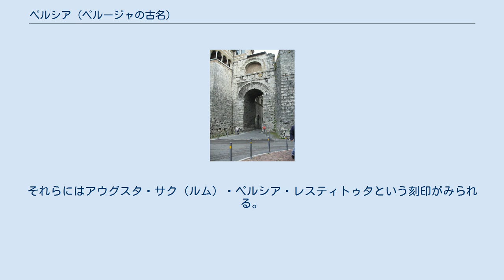ペルシア (ペルージャの古名)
ペルシア (ラテン語: Perusia) は、現在のイタリアに位置する都市ペルージャの古名である。
歴史上、エトルリア同盟の12都市の一つとして、紀元前310/309年のエトルリア人とローマ人の戦争に参加していたとされるのが最初の言及である。
紀元前295年の反乱では重要な役割を担ったが、翌年には反乱側から離反し、ウルシニやアッレティウム (現アレッツォ)と共に和平を模索した。
 紀元前216年から紀元前205年にかけては第二次ポエニ戦争でローマ側に立ち続けた。
その後記録が途絶え、紀元前41年から40年のペルシア戦争で再登場する。
この時はルキウス・アントニウスがペルシアに立てこもったのを、オクタウィアヌスが長期間の包囲戦の末に下した。
 現在のペルージャの内外では、多くの投石機用の鉛弾が見つかっている。
ペルシア戦争の敗北により、町はウゥルカーヌスとユーノーの神殿を除き焼き払われた。
ただエトルリア時代のテラス壁は、ほとんど損なわれることが無かった。
かつての街の周囲1マイルの土地は、誰でも勝手に占有して良いことになった。
その後、この地ではまた一から街が再建されたとみられ、複数の都市の基礎の遺構が見つかっている。
それらにはアウグスタ・サク（ルム）・ペルシア・レスティトゥタという刻印がみられる。
ただ、植民都市の地位を回復したのは、251年から253年の間になってからであった。